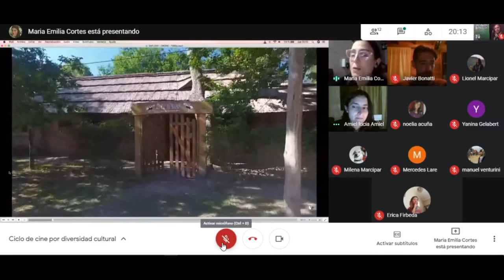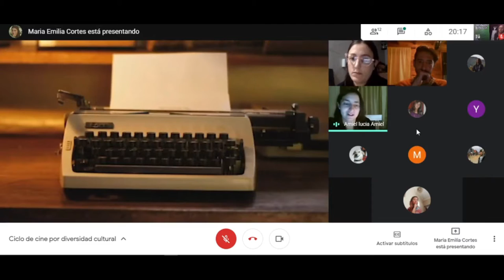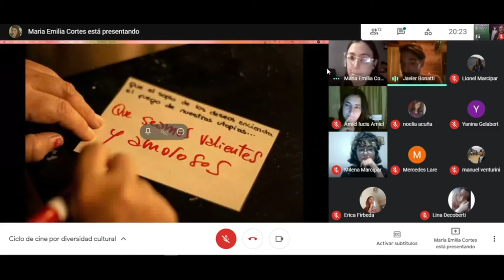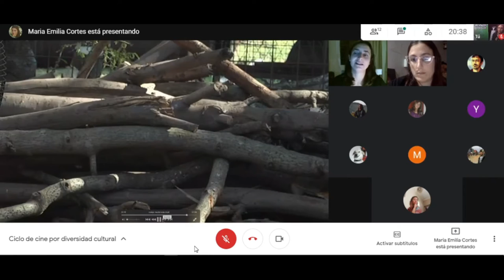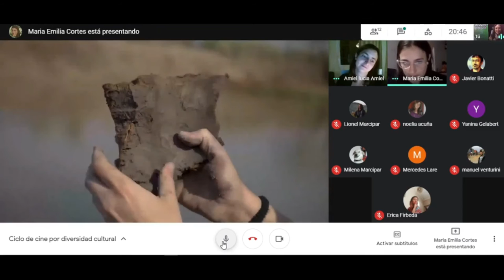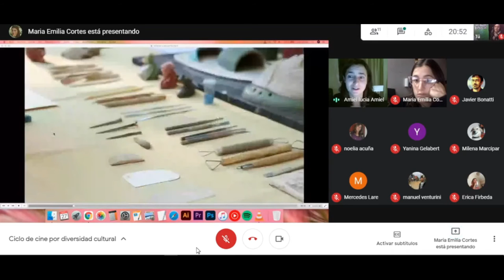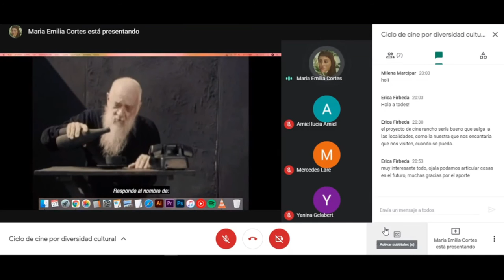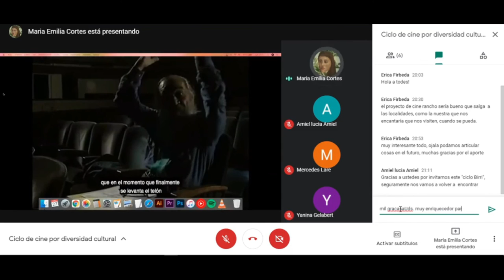Los Inundados- 2° Encuentro Virtual Cine Birri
2° encuentro del Cine y Diversidad presentamos el film Los inundados (1961) con Daniela Ruscitti y la participación especial de trabajadores de Sapucay, casa de Fernando Birri.